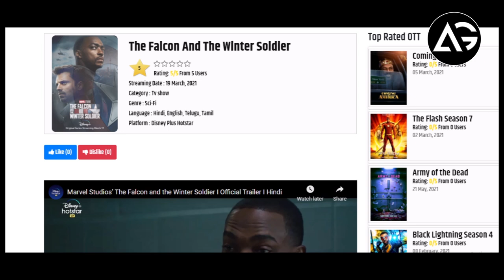The Falcon And The Winter Soldier Will Be Releasing In Hindi Ott Update AG Media News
1 LIKE = More Motivation!

**Channel Description **